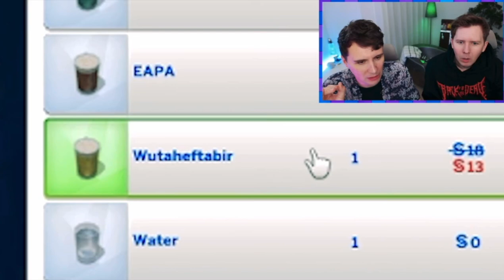Phil's Best One Liners